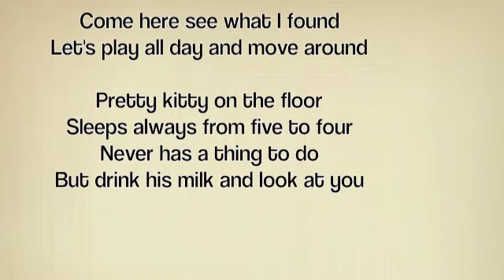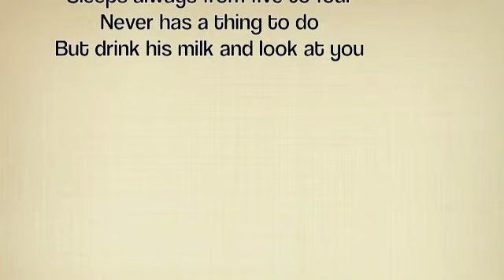Pretty Kitty by Jon Tario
Here is a rocking song for my elementary music students. They love reading about cats, are working on telling time, and are working on the proper use of capital letters. Can you figure out the name of the cat? All the words in this song are taken off of the Dolch Sight Word List. Again, I sing high because children sing high!